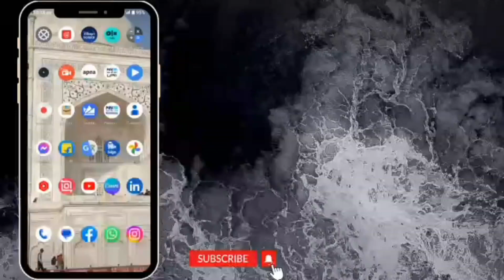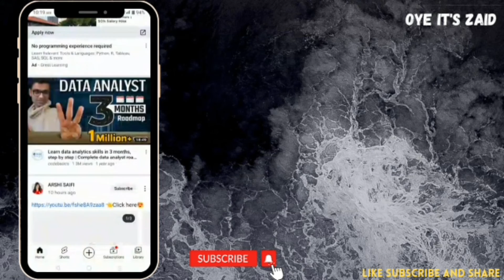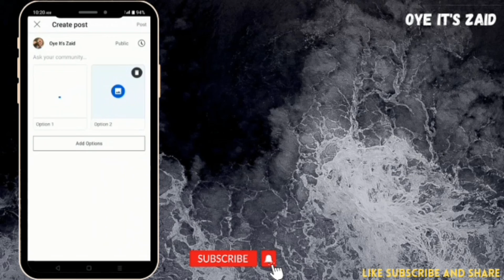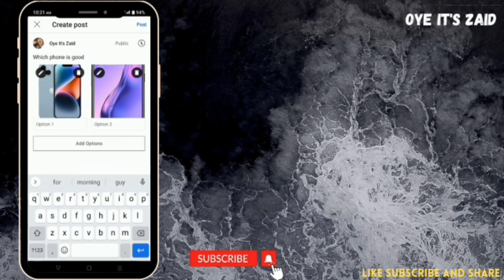Community tab me post images poll kaise kare !! Images poll, Text poll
Community tab me images poll kaise kare
Voting poll kaise banaye youtube pe
How to poll vote in YouTube
YouTube poll questions
YouTube par poll kaise dale
Community option kaise laye
YouTube par voting post kaise dale
YouTube poll kaise banaye
Community poll kaise viral kare
How to do poll on YouTube
How to start polling on YouTube
YouTube poll karke kaise views badhaye
YouTube poll
Community poll
Community post
Community images poll
YouTube poll
YouTube poll post
YouTube images poll
YouTube text poll
Community text

Only on Oye it's zaid